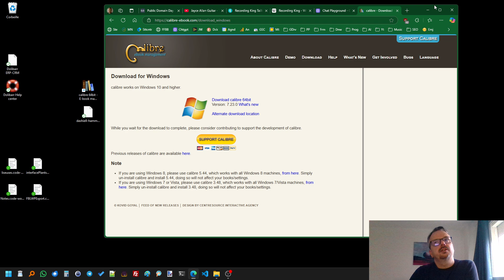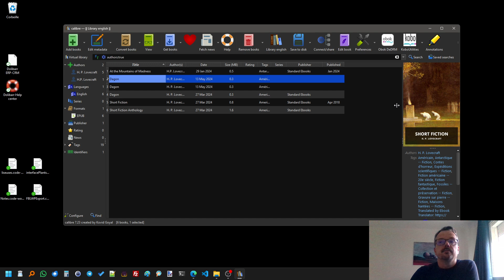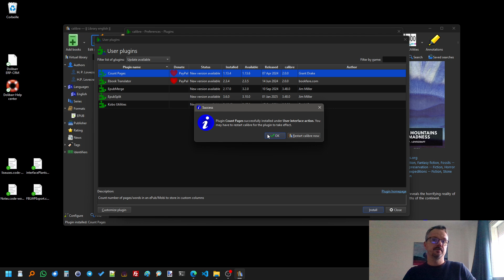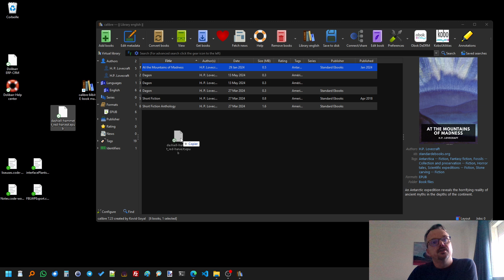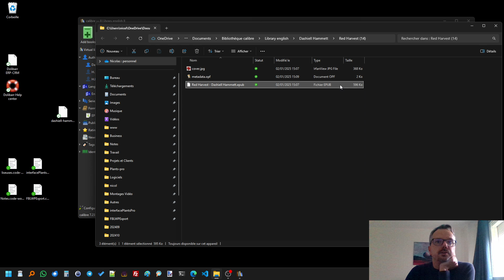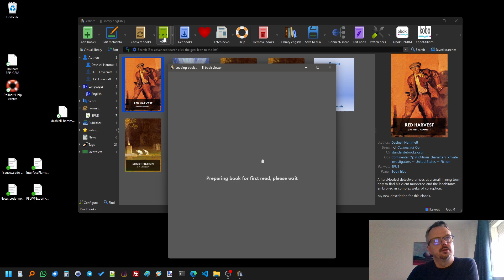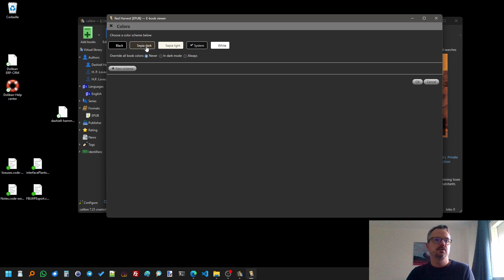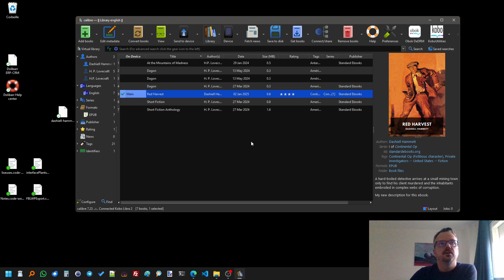Calibre Made Easy: Step-by-Step Guide for Beginners [2025 TUTORIAL]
In this comprehensive tutorial, we'll dive into Calibre, the powerful and versatile ebook management software that makes organizing, converting, and enjoying your digital library a breeze. Whether you’re a beginner or looking to enhance your skills, this video will guide you through the setup process, highlight essential features, and share tips and tricks for effective ebook management. You'll learn how to import and catalog your ebooks, convert between formats, sync with your ebook readers, and even customize your library for a personalized experience. Join us to unlock the full potential of Calibre and take your ebook collection to the next level!